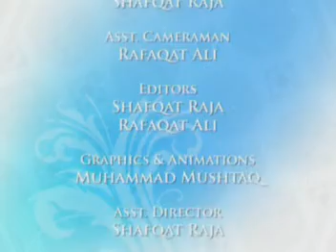Sabikon say Murad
Rozh-e-Hayat a lecture series by Talib Mohsin